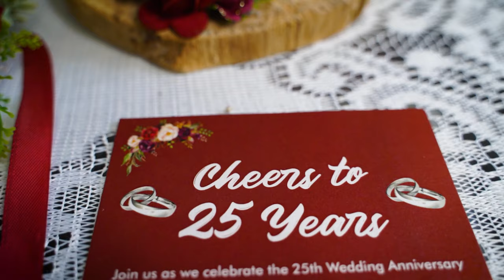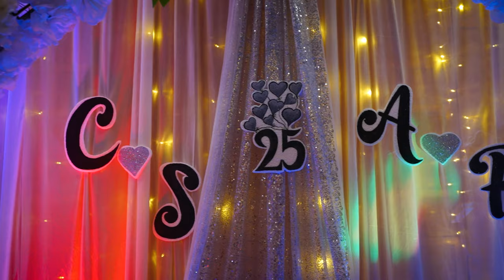Caetaninho + Socorrina | 25th Silver Wedding Anniversary | Swindon, Uk